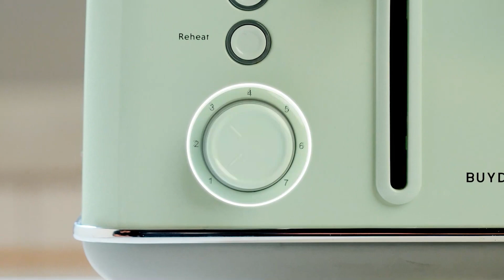Easy Breakfast｜BUYDEEM DT640 4 Slice Toaster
Toast to a Happy Morning! The BUYDEEM DT640 4 Slice Toaster lets your whole family enjoy perfect toast at the same time. 🍞✨

📌7 Shades Setting
📌Dual Independent Control Panels
📌4 Extra-wide Slots
📌Premium Quality Materials

Make every morning the best part of your day. 🍞

【BUYDEEM】 - Good Taste For Life! ✨

✨BUYDEEM, a leading next-generation Small Domestic Appliance & Kitchenware brand from Asia, the No.1 brand across many new categories in China and Asia
market since 2009!

⭐️BUYDEEM, integrating kitchen and lifestyle aesthetics!
With 100% in-house designers, R&D, and world-class manufacturing facilities, we have reinvented a variety of SDA, Kitchenware products based on BUYDEEM's three core objectives:

1) premium multi-function design with distinctive aesthetics;
2) holistic health & wellness;
3) culinary pleasure from cooking, toasting, steaming, and brewing with BUYDEEM.